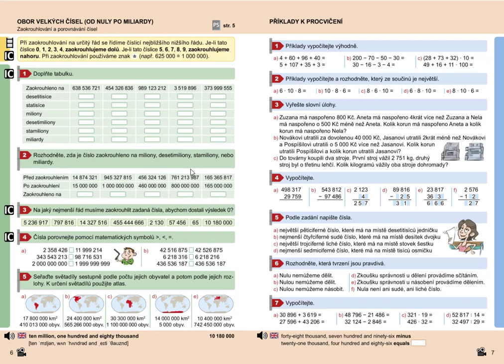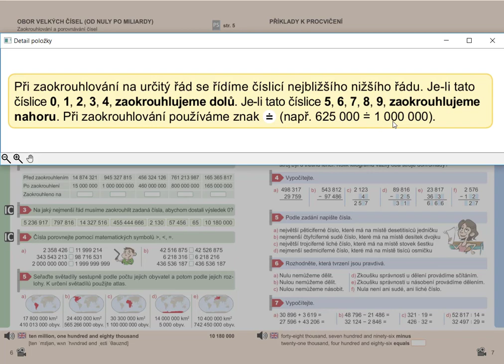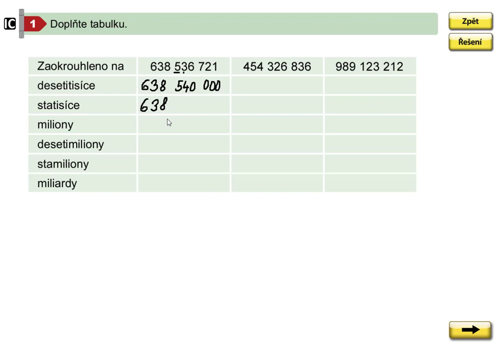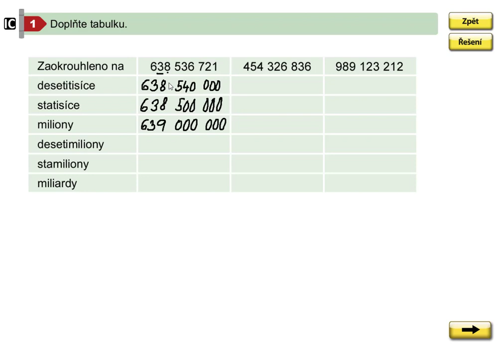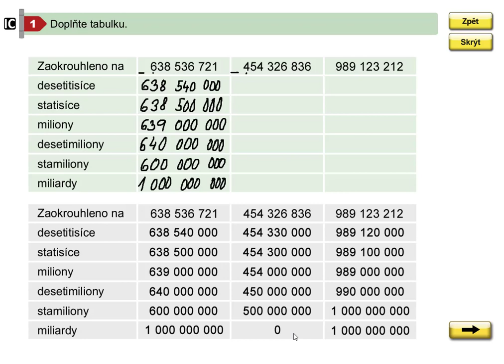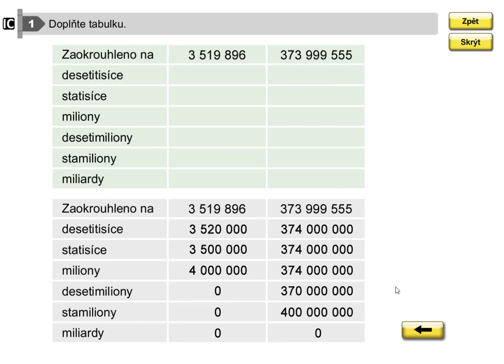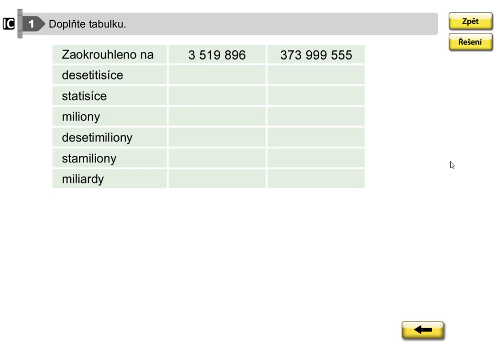Obor velkých čísel po miliardy (zaokrouhlování), Mat. mat. pro 5.roč., 2. díl, str. 6, cv. 1